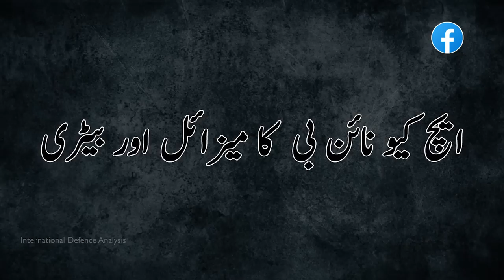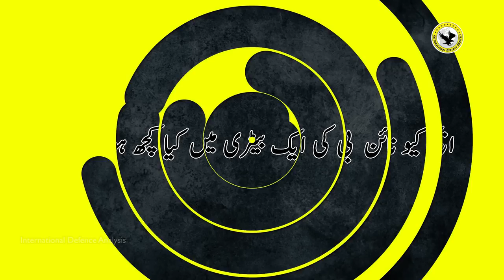PAF Confirmed HQ9B Surface to Air Missile System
HQ-9B is viewed as a strategic long-range SAM with commendable precision and flexibility. It is considered capable of intercepting multiple air targets. This includes aircraft, cruise missiles, and beyond visual range (BVR) weapons at ranges over 300 km plus with what is called the single-shot kill probability.